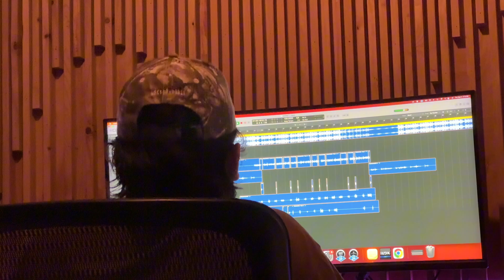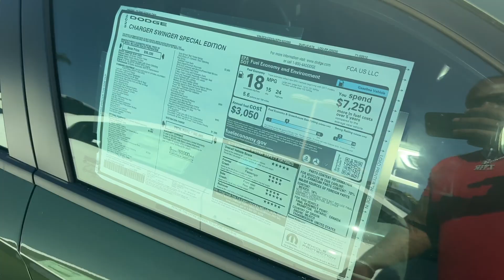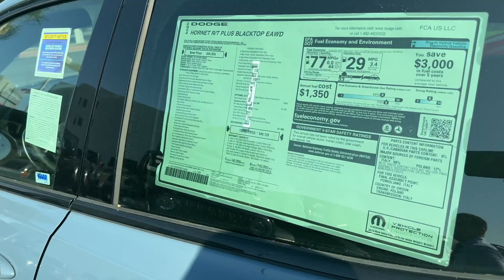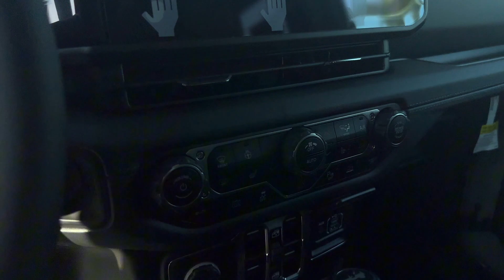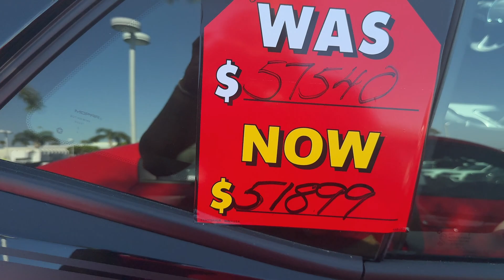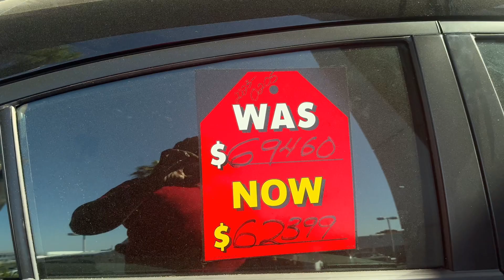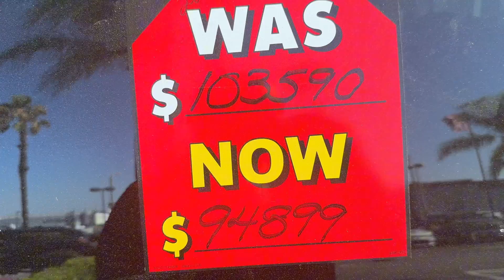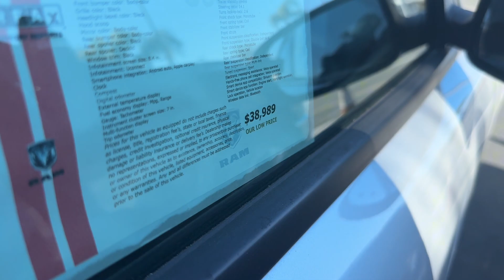E-KILLA (baby stone gorillas) & KB IN STUDIO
Went to a studio session￼ with artist KB and EKilla of the baby stones gorillas they was going crazy in the studio
They got a new tape on the way too
Yall ready?